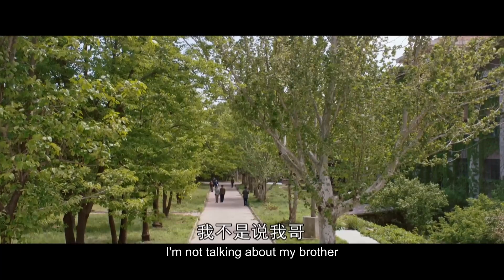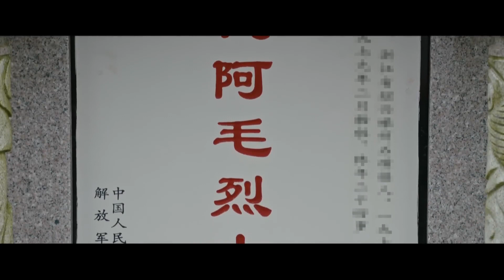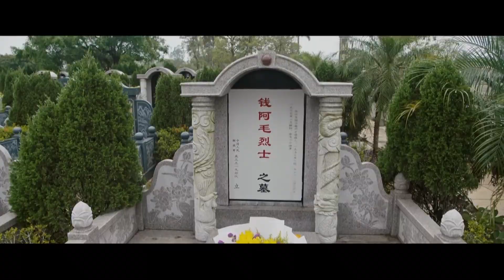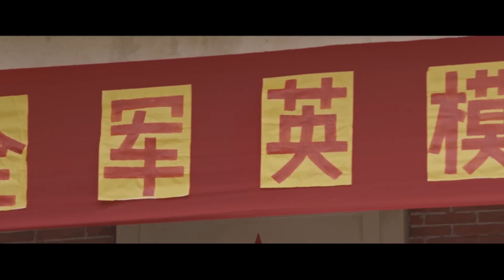MultiSub《先孕後愛✨霸總錯撩成癮》▶EP20 總裁被設計喝下催情藥💥熱吻灰姑娘紓解慾望，浴缸奪走她第一次❤️‍🔥四年後#李沁 攜子歸來闖入#肖戰 辦公室👼“總裁，請簽收你的繼承人！”｜FULL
📺總裁被設計喝下催情藥💥熱吻灰姑娘紓解慾望，浴缸奪走她第一次❤️‍🔥四年後#李沁 攜子歸來闖入#肖戰 的世界👼“總裁，請簽收你的繼承人！”，🔥️火熱更新中（8:00pm, GMT+8 Update Daily）

0:00 🔔最新甜寵偶像劇💘盡在【華語甜寵劇場】🔔歡迎訂閱
1:00 每天更新🔝【先孕後愛✨霸總錯撩成癮💕Love After Pregnancy】
5:00 四年後#李沁 攜子歸來👼“肖戰 ，請簽收你的繼承人！”